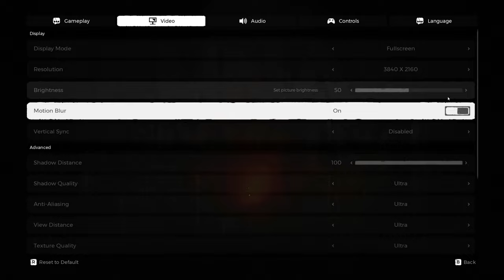Remnant From the Ashes | 1080p vs 1440p vs 2160p | RTX 3070 | i9 10900 | 32GB RAM | 1TB NVMe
Testing on maximum possible graphics settings:
- GPU usage, temperature, VRAM usage, memory clock and core clock.
- CPU usage, temperature and CPU clock.
- RAM usage
- 0.1% low FPS, 1% low FPS, FRAMETIME, Average FPS and FPS
- (FPS is about 5% lower due to the video recording app.)

Resolutions:
1920 x 1080 (Full HD) - 1080p
2560 x 1440 (Quad HD) - 2K
3840 x 2160 (Ultra HD) - 4K

MOTHERBOARD:       B460-PLUS
RAM:                            4 x 8 GB DDR4
SSD NVMe M.2:         PNY 250 GB (System)
SSD NVMe M.2:         Samsung 970 EVO 1 TB (Game)
SSD SATA:                  Samsung 860 EVO 1 TB (Recordings)